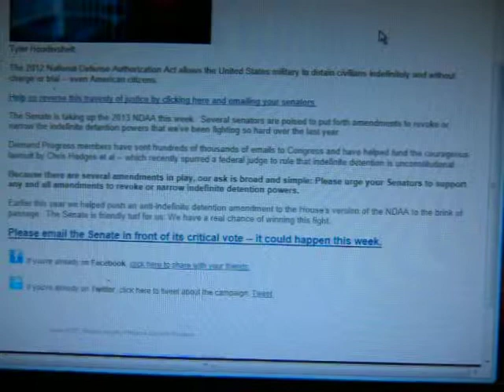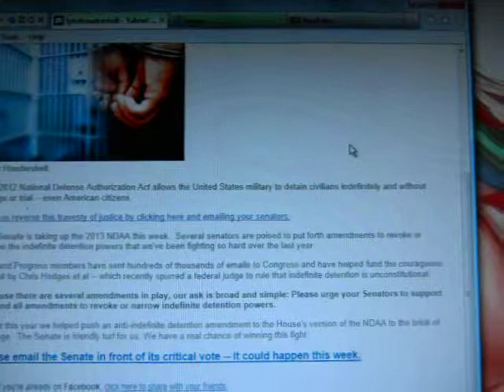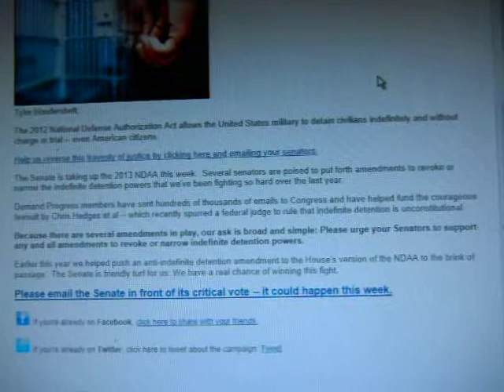2012 national Defense autherization act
i tried to read the document and my head started hurting i could barly understand half of the stuff. im not verry smart but still i say everything should be writen in lamens turms.